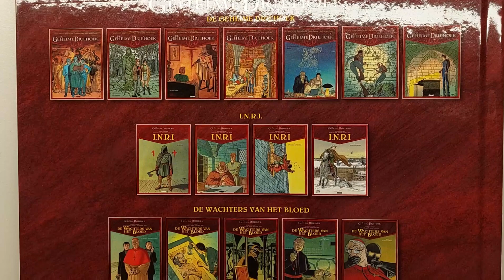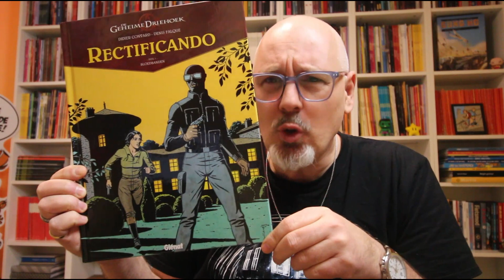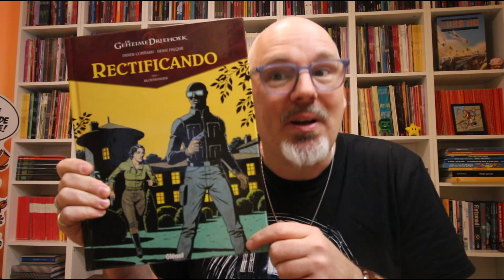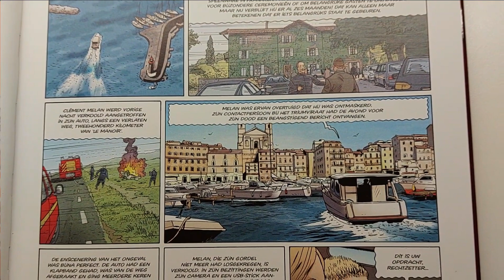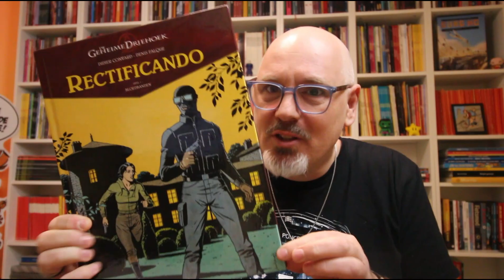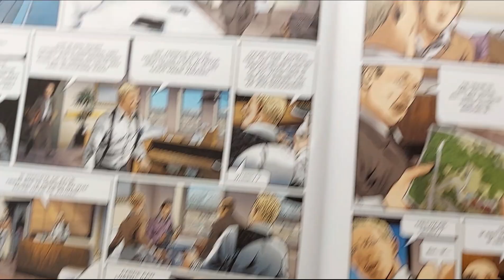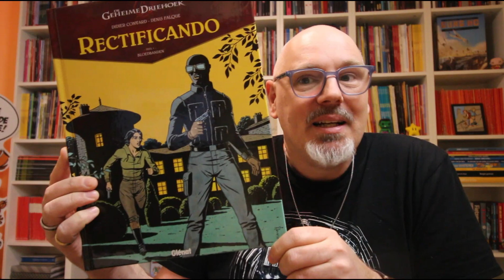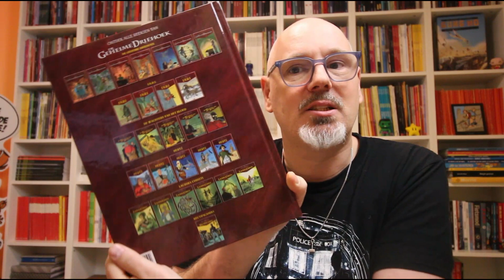De Rechtzetter is eigenlijk wel een interessante strip | Stripvlog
Als je eens een gokje neemt, kan het zijn dat je aangenaam verrast wordt. Let wel, ik heb het hier over strips, niet over een loterij ;-) En zelfs als de cover qua stijl niet matcht met de inhoud, dan nog steeds...

Het album Rectificando maakte me nieuwsgierig, vanwege de cover en de beschrijving. En hoewel het geen Klare Lijn strip is, was het zeker de moeite waard, door een spannend verhaal, met een paar interessante personages.

Koop Rectificando bij je lokale/favoriete (online) stripwinkel!